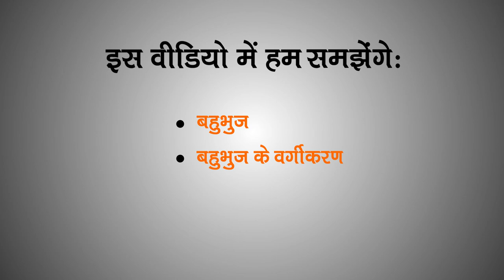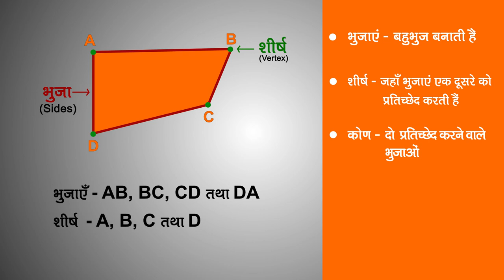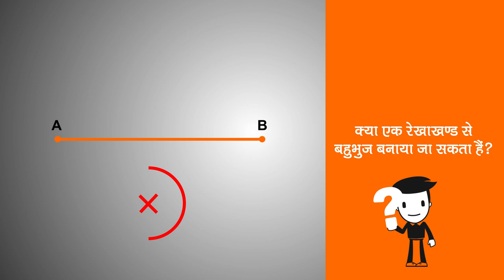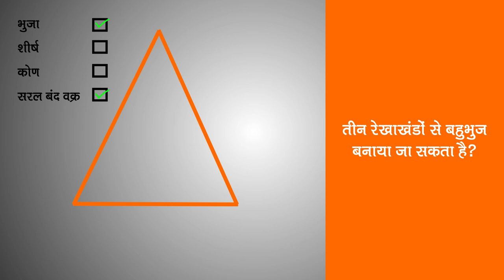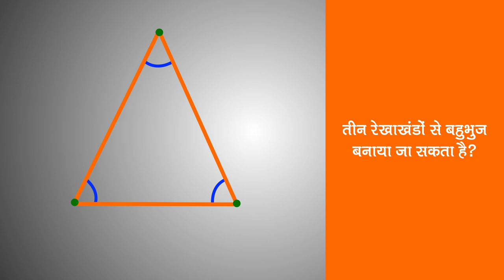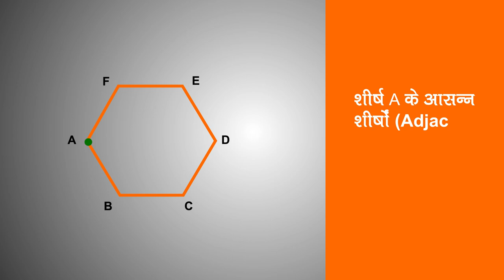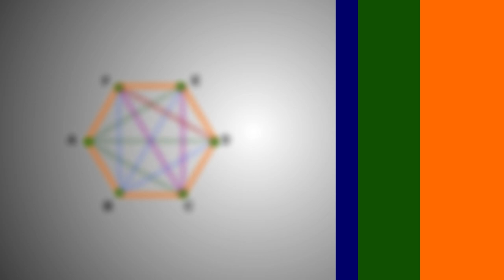बहुभुज और विकर्ण का अर्थ और वर्गीकरण | Meaning and Classification of Polygons and Diagonals | 1/2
In this video, we explain बहुभुजों का अर्थ तथा वर्गीकरण और  विकर्ण | Meaning and classification of polygons and diagonals | Part 1/2

Part 1: बहुभुजों का अर्थ तथा वर्गीकरण और विकर्ण | Meaning and classification of polygons and diagonals | Part 1/2

Part 2: बहुभुजों का अर्थ तथा वर्गीकरण और विकर्ण | Meaning and classification of polygons and diagonals | Part 1/2